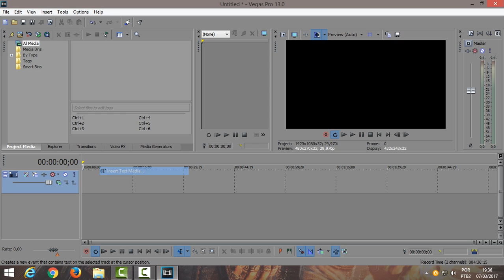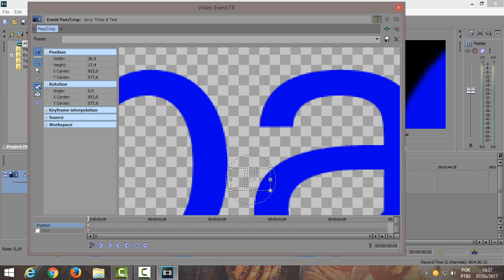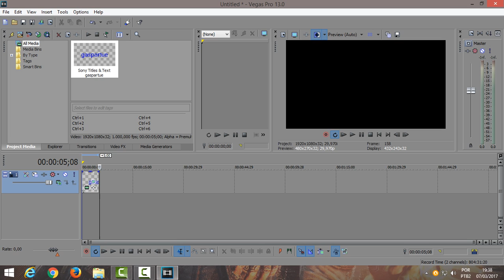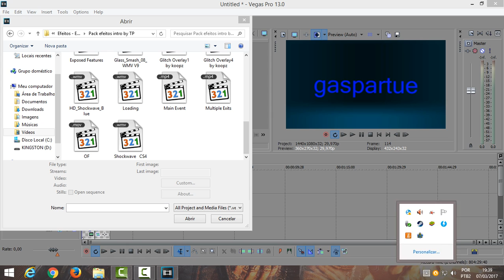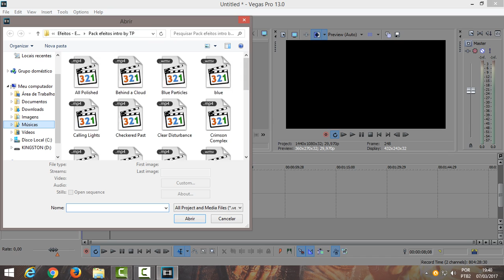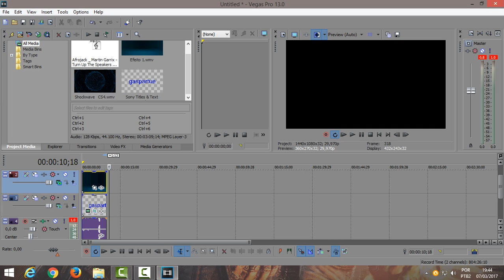como fazer uma intro no sony vegas pro 13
link dos efeitos